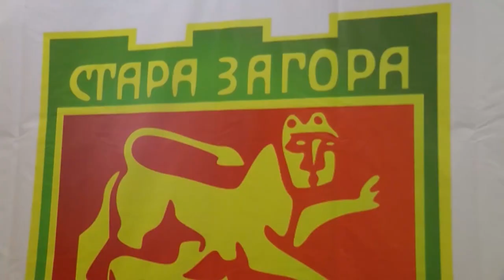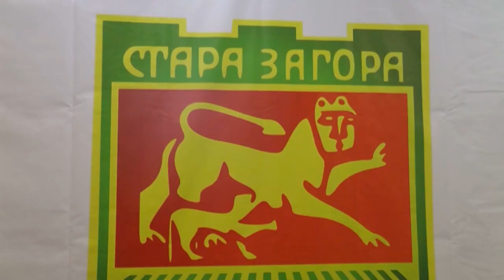GIRL POWER 2 PART 1 TAB